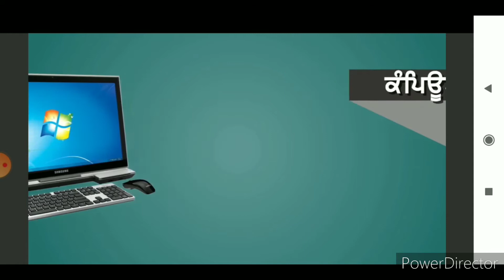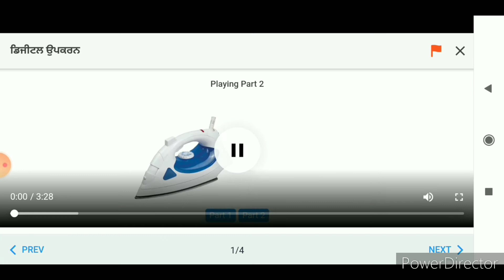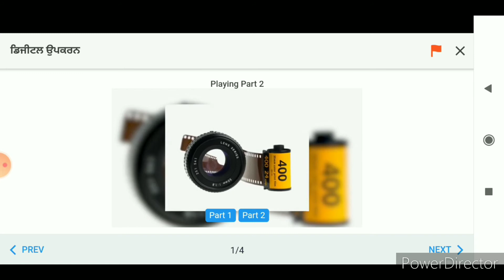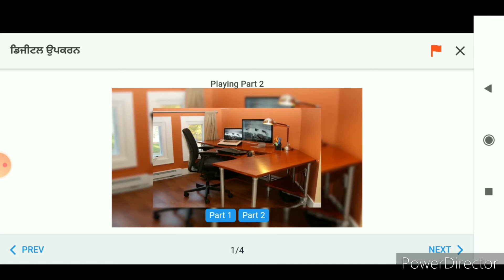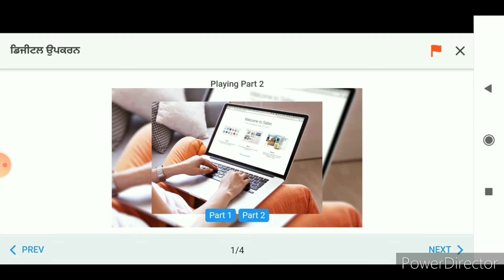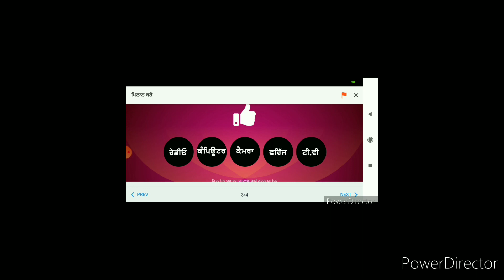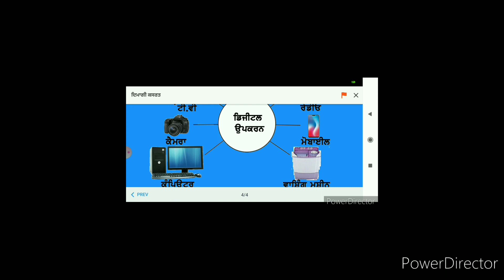ਜਮਾਤ ਤੀਸਰੀ -ਵਾਤਾਵਰਣ - ਪਾਠ - 19 ਡਿਜੀਟਲ ਉਪਕਰਨ